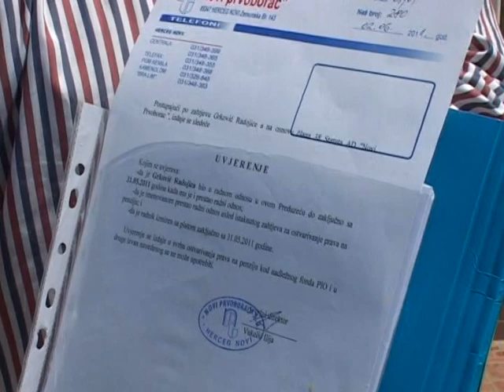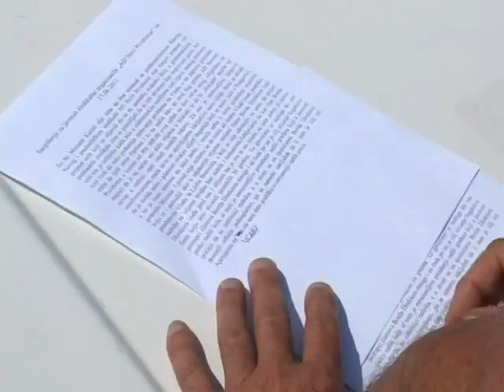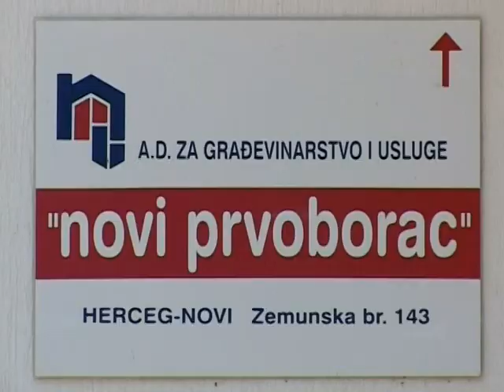PRVOBORAC Prilog RTV Vijesti